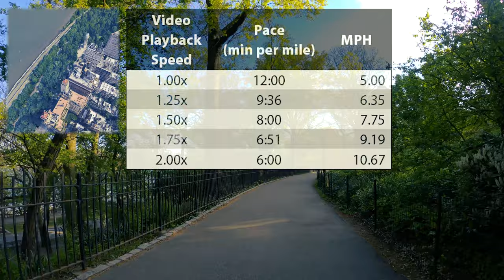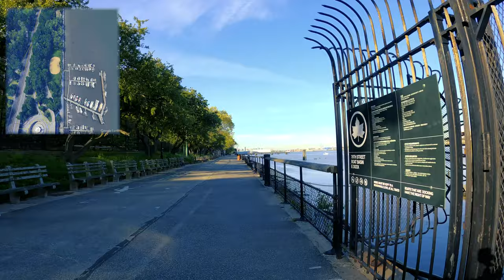VIRTUAL RUN - NYC Riverside Park (79th St Boathouse, Soldiers' & Sailors Monument)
I have a long pipeline of NYC runs to upload in the coming weeks.

On this run, I took a 3 mile journey entering Riverside Park in the upper 80s. With my little buddy in the stroller, we went by the Soldiers' & Sailor Monument, 79th Street Boathouse, and to the end of Pier 1.